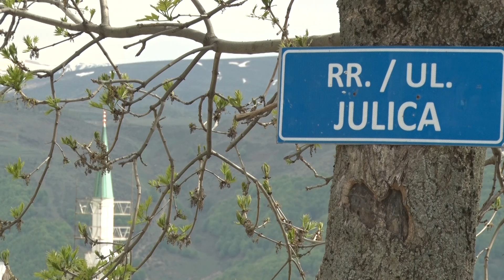Borje u albanskom delu Gore: Povratak veri